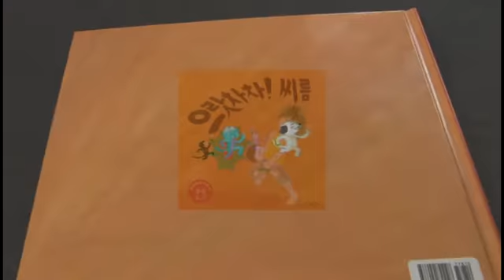[온북TV] 으랏차차! 씨름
그림책 [태극 1장]의 작가 윤봉선의 작품
아빠와 아이의 관계가 더욱 친밀해지는 방법을 씨름을 통해 그려내
운동을 통해 몸과 마음이 튼튼한 아이로 성장하게 도와주는 작품